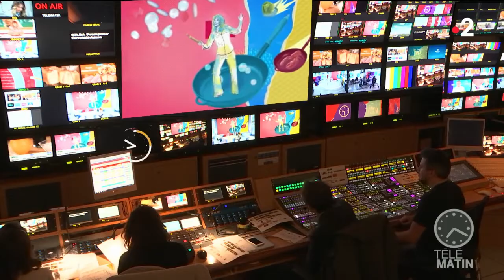Gourmand - Cakes d’automne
Chroniqueuse : Carinne Teyssandier
Cake aux poires entières
Préparation : 20 minutes

Poires pochées :
3 poires
1 bouteille de vin rouge
150 g de sucre en poudre
2 cs de miel
1 orange

Cake :
160g farine
30g poudre d’amande
1 sachet Levure
3 œufs
100g beurre mou
100g sucre

Épluchez les poires. Coupez la base pour qu’elles soient stables.
Préparez le sirop : Portez à ébullition le vin, le zeste d’orange et le miel.
Y plonger les poires épluchées.
Laissez frémir 15 minutes.
Les sortir du sirop et les laisser refroidir.
A l’aide d’un robot, fouettez le beurre mou avec le sucre jusqu’à obtenir un mélange homogène. Incorporez les œufs un à un, puis la poudre d’amande, la farine et la levure.
Beurrez un moule et le fariner.
Versez une petite partie de pâte au fond du moule et déposer les poires.
Versez le reste de pâte. Enfournez 45 minutes à 180°C.